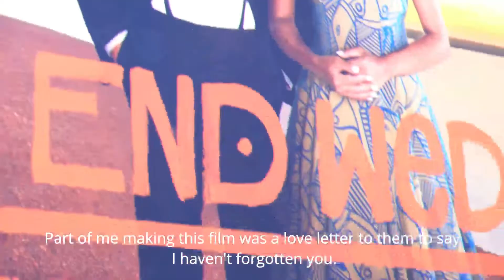Australia now Top End Wedding - Film Screening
In celebration of NAIDOC Week in Australia, the Australian High Commission in Singapore organised an exclusive screening of the Australian film Top End Wedding to highlight the significant contribution of Indigenous Australians to the creative industries. The invite-only event on 10 July was attended by 150 guests including high level representatives from the Singapore arts, culture, civil society and alumni communities. The screening was followed by a Q and A with lead actress Miranda Tapsell who is also the films co-writer and associate producer. The session was moderated by the founder of Global Courage, author and leadership consultant Margie Warrell. Tapsell shared her passion for telling stories about Indigenous people that do not conform to the typical stereotypes in mainstream media.